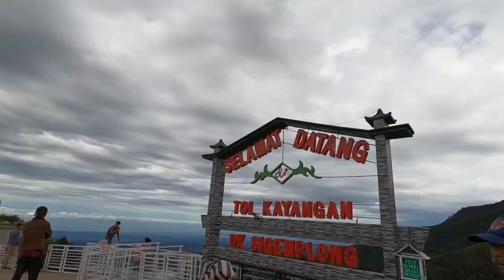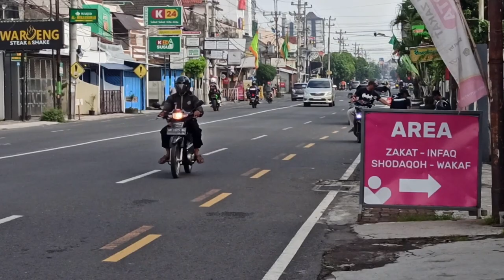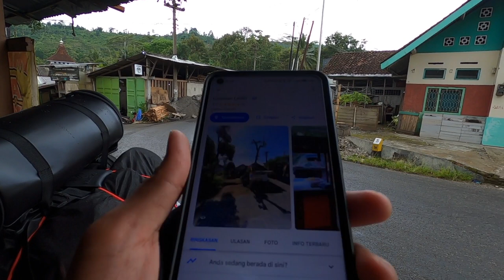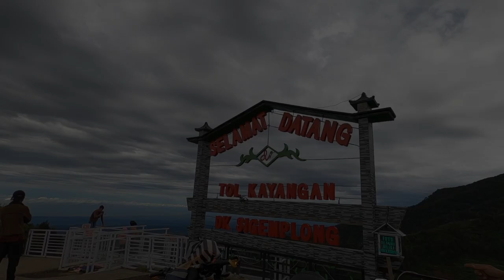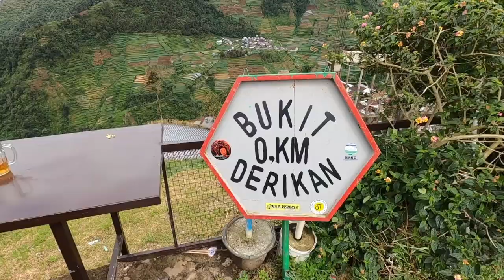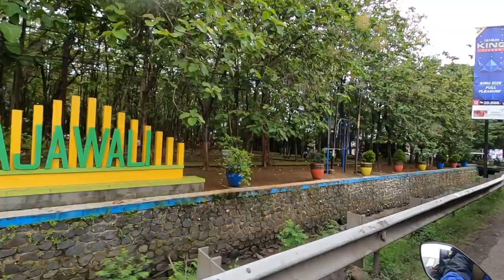EP. 1 : Touring Lewat Jalur Ekstrim Tol Kahyangan Dieng | Touring ke Sumatera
Edisi Touring ke Sumatera naik Suzuki GSX Bandit 150

Episode 2 : soon yak
Episode 3 : ...
Episode 4 : ...
Episode 5 : ...
Dst

yang nanya kapan nih touring ke Sumatera lagi, mana nih video touring ke Sumatera nya? nih guys, touring ke Sumatera episode 1 sudah tayang ya.
Pada episode 1 ini, saya memulai touring dari Jogja ke Pantura via tol Kahyangan Dieng, Jawa Tengah. Ini adalah pertama kalinya saya melewati jalur ini yang kata banyak orang, jalur tol Kahyangan ini merupakan jalur ekstrim, karena tanjakannya panjang dan curam. Sehingga, hal ini membuat saya penasaran dan tertarik ingin mencoba jalur ini. hehe

Bagaimana keseruan dari episode 1 ini, yuk simak videonya sampai selesai ya guys.

LINK PRODUK & SUPPORT :
• Atau bisa Support via fitur Terimakasih di YouTube ini